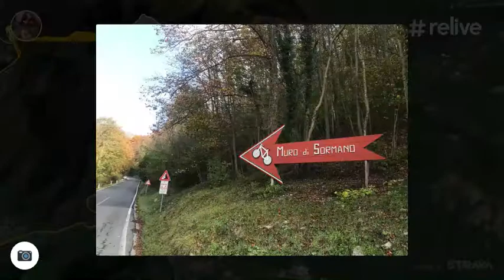Il muro di sormano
Con la specialized tarmac sul muro di sormano